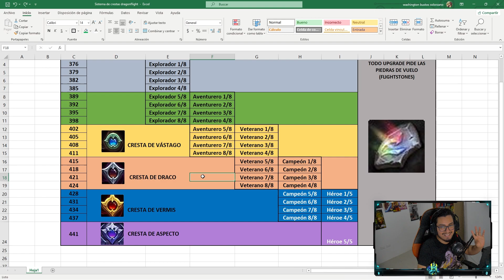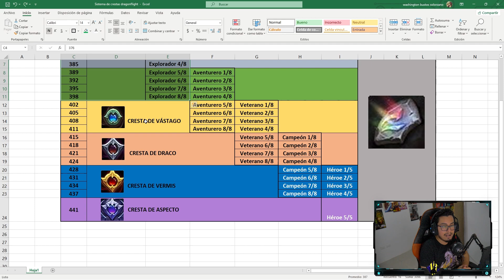No MALGASTES tus CRESTAS y PIEDRAS DE VUELO | EXPLICACIÓN DEL NUEVO SISTEMA | WOW DRAGONFLIGHT 10.1